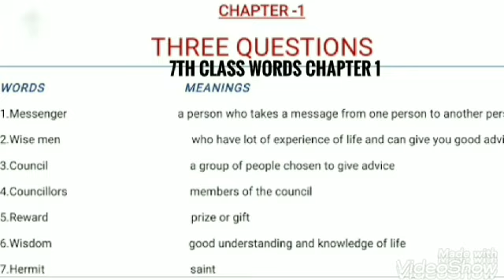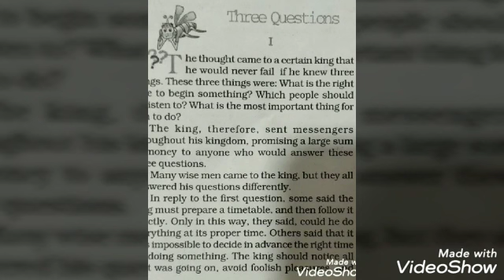7th THE THREE QUESTION